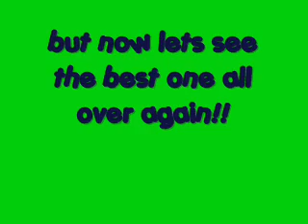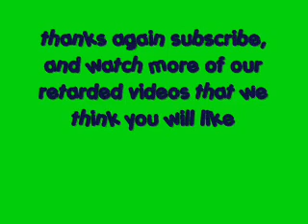sledding accidents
we had so much fun doing this the songs are all credit to SEGA and sonic the hedge hog with crush 40 from sonic adventure 2 battle

People in this video:
arthur
joey
random guy
adam